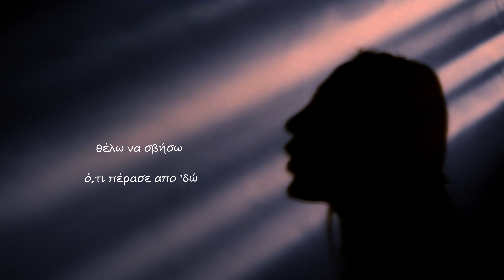Το γέλιο Σου - Έλενα Βαρσάμη | Lyric Video (4k)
Filming - Editing : M.O.V. (Music Over Video) Vagelis Meimetis

Μουσική: Χρήστος Μαρίνος
Στίχοι: Ζωή Μαρίνου
Παραγωγή: Spell Records
🎸Κιθάρες: John Kapetanos
🎷Σαξόφωνο: Γρηγόρης Έξαρχος
🎹Πλήκτρα: Κώστας Κόκοτζης
🎸Μπάσο: Αλέξανδρος Άντρεϊτς
Ενορχήστρωση: Κώστας Κόκοτζης & Mindtrap
Ηχογράφηση: Jam2Studio
Mixing - Mastering: Γεράσιμος Διονάτος

Ευχαριστούμε το escape room "Magic Door" καθώς και το στούντιο ηχογραφήσεων "Piper studio" για την παραχώρηση των χώρων. Επίσης ευχαριστούμε το κατάστημα ρούχων "Sabbia knitwear" για την ένδυση.